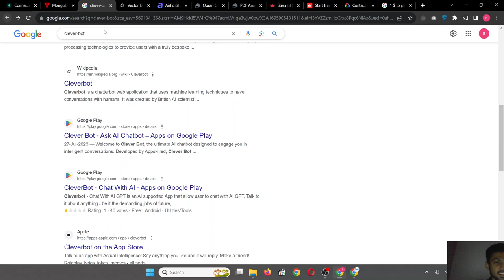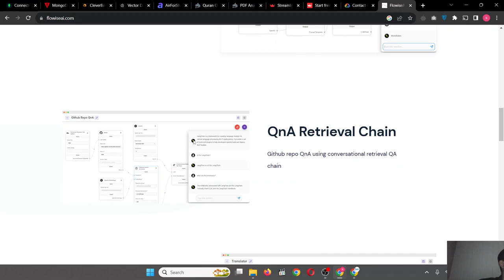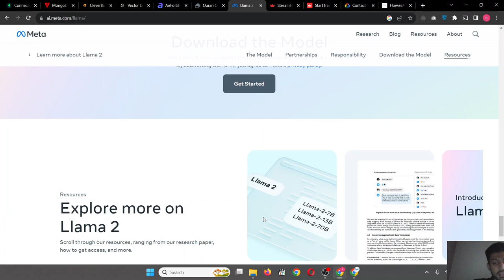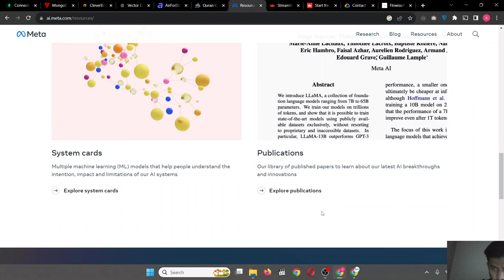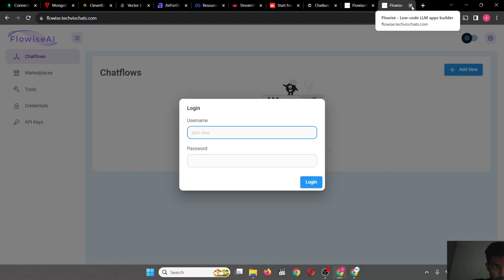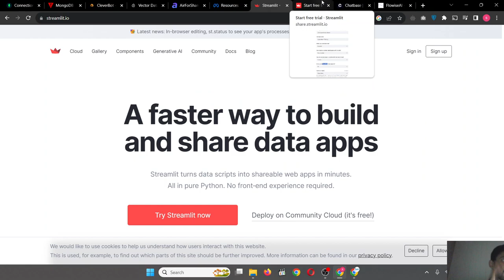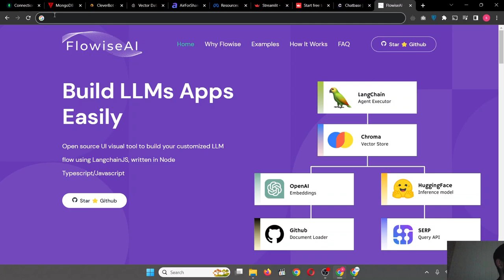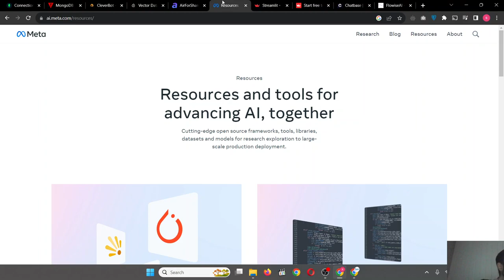Saylani Generative AI | Class # 23 part 2 Dialogflow Backend | By Sir Hammad Sheikh